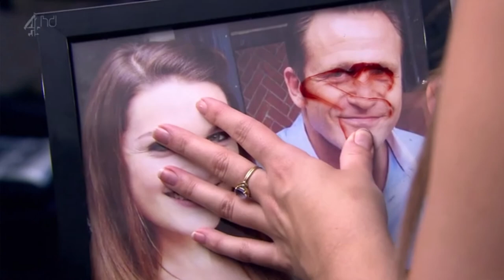(272) Sienna Blake 24th September 2014 Part 2